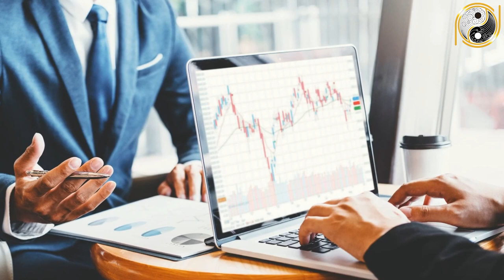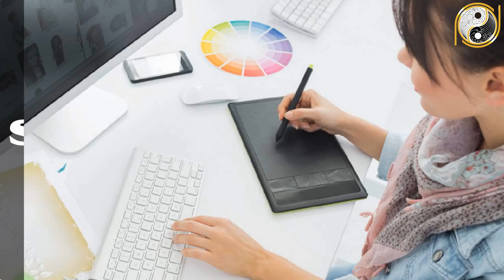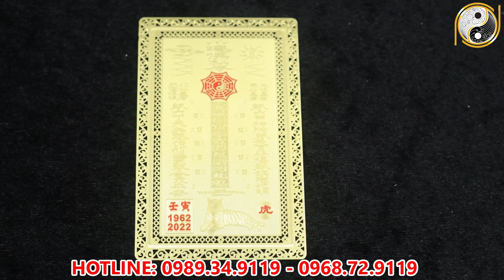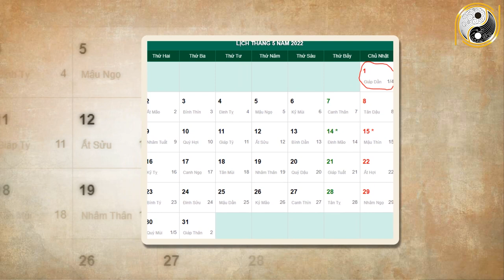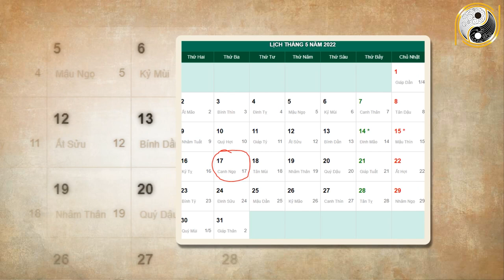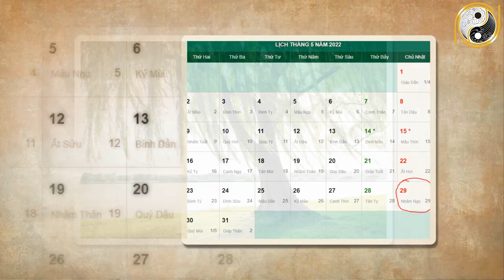Tử Vi Tháng 3 Âm Lịch Kỷ Mùi 1979 May Mắn, Giàu Có TRÚNG MÁNH Phát Tài Cực Giàu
01. Linh phù giải hạn
02. Hồ lô hóa giải Ngũ Hoàng
03. Mai Hoa Phú Quý
04. Gương bát quái tinh cầu
05. Kim bài thái tuế 2023
06. Vòng tam hợp Dần Ngọ Tuất
07. Vòng tam hợp Thân Tý Thìn
08. Vòng tam hợp Hợi Mão Mùi
09. Vòng Tam Hợp Tỵ Dậu Sửu
10. Bát bảo tâm kinh
11. Minh Quang pháp bảo cầu
12. Minh Quang pháp bảo lục giác
13. Tỳ Hưu Lộc Tài (Đồng)
14. Tỳ Hưu Khai Vận ( Bạch Ngọc)
15. Bách Niên Tụ Tài ( tụ tài lộc)
16. Song long ngọc ấn ( ấn thăng quan)
17. Kim bài ngũ Lộ Thần Tài
18. Hồ lô bình an ( treo xe)
19. Móc khóa văn xương
20. Ống bút văn xương gỗ đào
21. Bút văn xương gỗ đào
22. Bút văn xương gỗ đào nhỏ
23. Hoa mai kim tiền ( mạ vàng )
24. Các vật phẩm phong thủy khác Tử Vi Tháng 3 Âm Lịch Kỷ Mùi 1979 May Mắn, Giàu Có TRÚNG MÁNH Phát Tài Cực Giàu